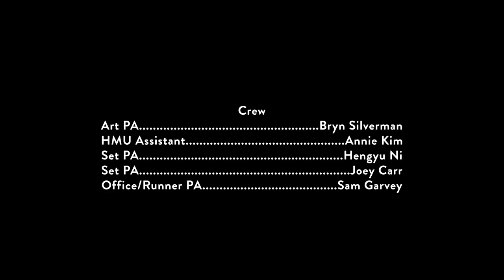Kids in America | Comedy Crib: xPat | IFC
At a certain age, the question of having kids crosses every woman's mind.